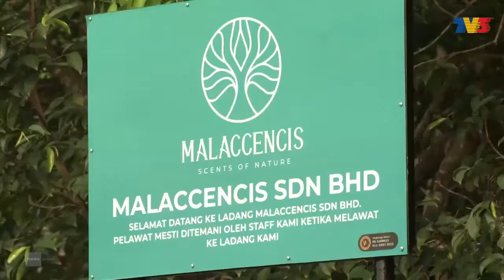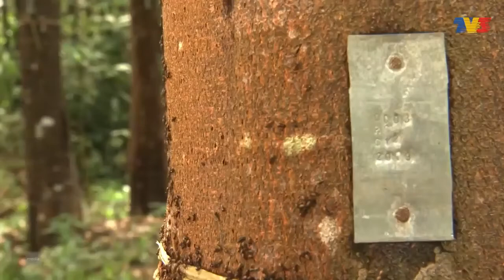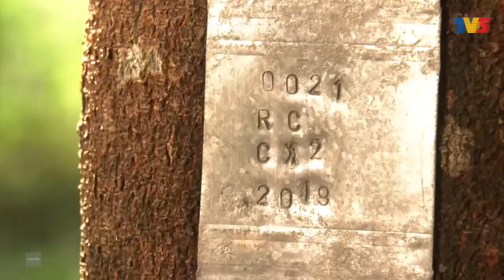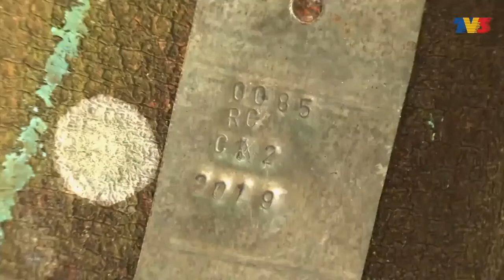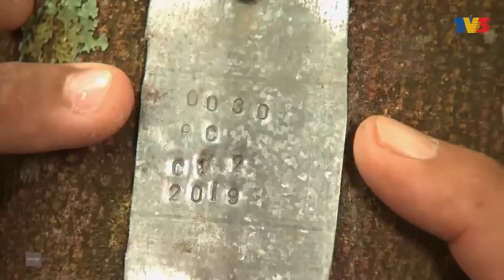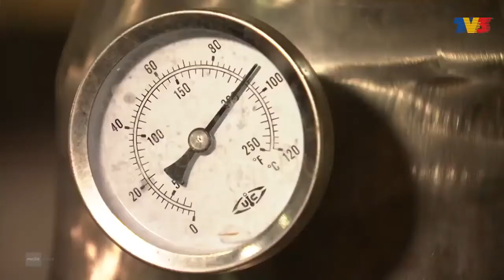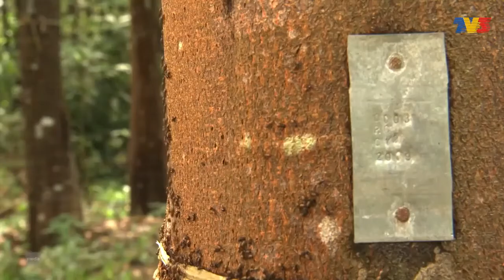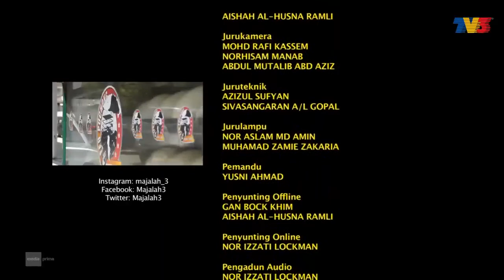Emas Hitam Gaharu (Majalah 3, 16 November 2020)